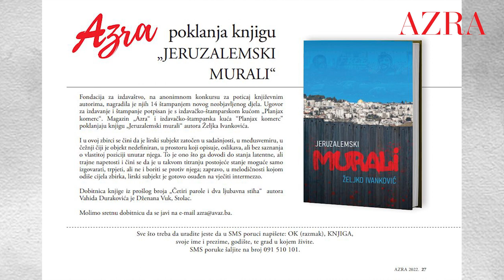U novoj „Azri“: Nezira Muhović prvi put sa sinovima Rejjanom i Alijem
U novoj „Azri“:

Naslovnicu krasi Nezira Muhović: Postati roditelj znači sazreti totalno

Razgovarali smo s Amrom Džeko o OREA marketu, petoj trudnoći, porodici i rodnom gradu

Glumica Jana Ilić Milić još nije ispitala svoje granice

Elvisa Muratović, model i voditeljica otkriva svoje beauty navike

Modne recenzije Ivana Ilića alias Đanija V na TikToku

I još:

Tamari Simić-Dražić, ljepotica koja je spojila modu i slikarstvo

Uspon i pad brenda Gucci

Koja je tajna ljepote Kate Middleton

Štrudle, slana i slatka varijanta

Sjajni pokloni očekuju vas i u ovom broju: Parfem, fantastičan vikend s doručkom za dvije osobe u hotelu Adriale, CATRICE proizvodi i knjiga „Jeruzalemski murali“ autora Željka Ivankovića

Nova „Azra“ na kioscima širom Bosne i Hercegovine!